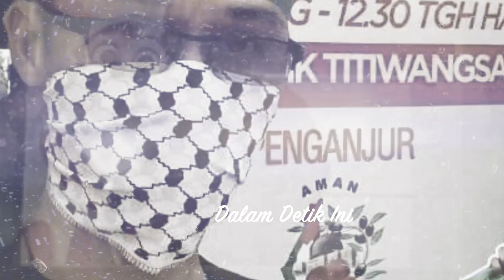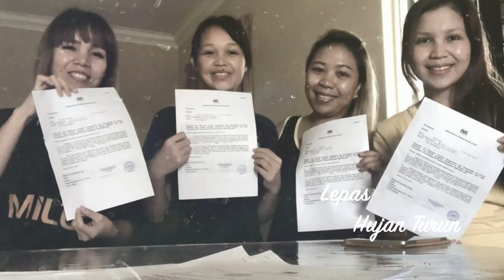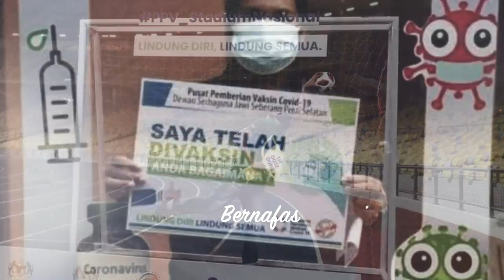Dr. Soo Wincci 蘇盈之(Dalam Detik Ini)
Harap Semua Suka =)
Dan Sila Share Kepada Semua =)
Kita hadiahkan Secara percuma Kepada seluruh rakyat
(Ingat Tonton Dalam 1080 HD ya)

新鮮出爐
請分享出去吧
免费送给大家
(記得調1080高清來看）

Lirik:

Hope That You All Will Like It
plz Help to share to all !
Giving it for free to all rakyat
(Remember To Watch It On 1080 HD Mode)
Dalam Detik Ini, Masihkah Kau Biasa?
Dalam Detik Ini, Ada Kau Duka Juga?
Dalam Detik Ini, Kita Jatuh Dalam Gelap
Detik Ini, Kita Menghadapi Ketakutan
Hujan Turun Lebat, Pokok Bergoyang
Langgit Tukar Warna, Hatiku Memanggil

Detik Kita Hidup, Semua Susah Dan Takut
Tapi Dalam Hati, Kita Bersama
Dalam Detik Ini, Kita Perlu Kuat Menempuhi
Walau Hujan Turun, Matahari Akan Terbit
Tak Kira Susah, Kita Pasti Bersatu Padu

Bila Angin Berhenti, Hujan Berhenti
Bunga bermerkah, Marilah Dengar Suara Lagu
Hari Jadi Terang, Bintang Sinari Semua
Lepas Hujan Turun, Kita Nikmati Udara
Agar Kita Terus Bernafas

Dalam Detik Ini, Sila Usah Takut
Dalam Detik Ini, Cinta Bersamamu
Dalam Detik Ini, Sinaran Dari Semua
Detik Ini, Segala Duka Pasti Berlalu

Composer: Zhen Ru
Lyrics Translation: Dr. Soo Wincci
Music Arrangement: Dr. David Koon
Music Producer: Cheng Lee & Dr. Soo Wincci
Mixing & Mastering: Cheng Lee
Video Producer & Editor: Dr.Soo Wincci
Special Thanks: Great Time Music International Co.Ltd